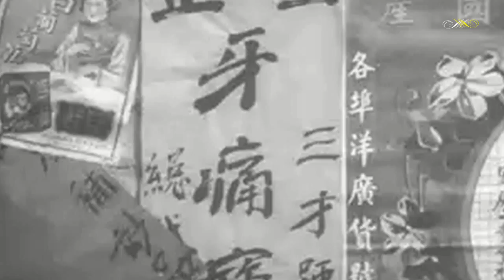Трио гитаристов - Весёлый день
Пасодобль
Более странно, чем вымысел...
Композитор: Виктор Миронов
Исполняют: Алексей Якушев, Виктор Миронов, Юрий Грещенко
Запись 1959 г. Матричный № 0031949